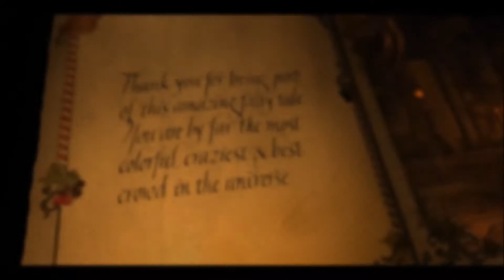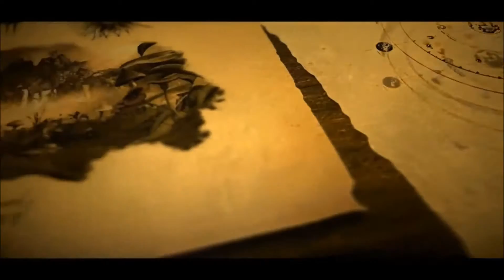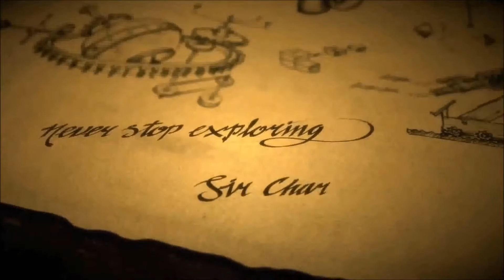♕ People Of Tomorrow ♕